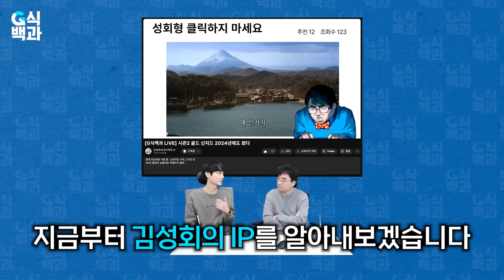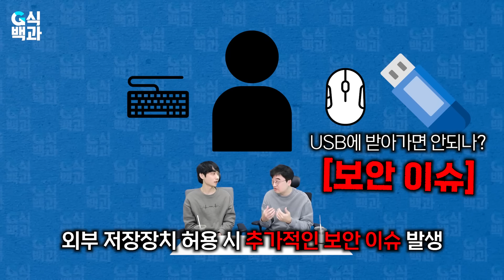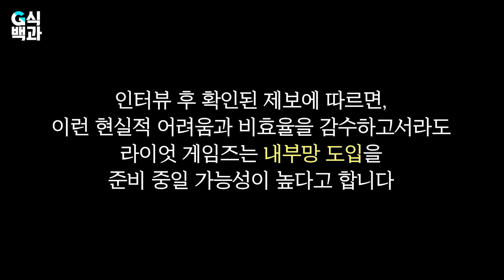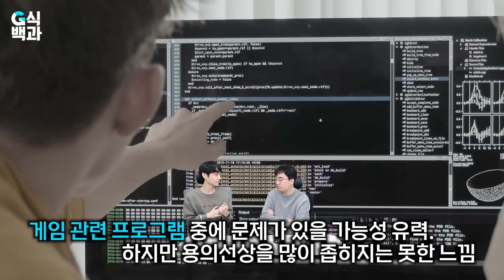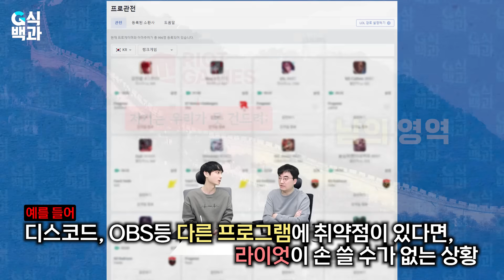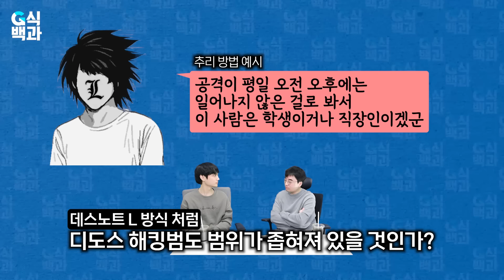[LoL 디도스사태] 해커에게 도전장을 낸 챌린저 출신 현직 화이트 해커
✔️티오리 김희중 보안전문가